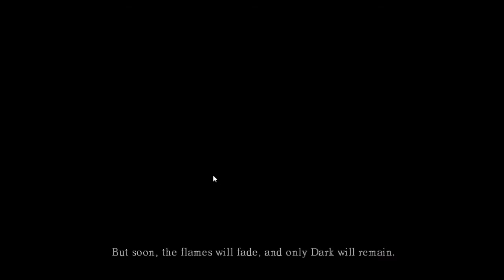Dark Souls Prepare To Die Edition Episode 1 : Taking The Asylum Demon Down!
I start my walkthrough of Dark Souls Prepare To Die Edition!
This episode I complete the tutorial level and kill the asylum demon.
This video was recorded using Fraps.